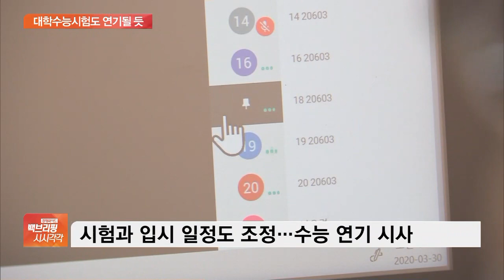정부 “4월9일 온라인 개학…모든 학생 인터넷 접속 보장”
[앵커]

정세균 국무총리가 코로나19 확산 여파로 연기된 유치원, 초중고 개학 일정과 관련해 다음 달 9일부터 순차적인 온라인 개학 방침을 시사했습니다.

학사 일정을 더 미루지 않기 위해 온라인으로 수업을 진행하는 대신 등교는 잠정 연기하기로 한 건데요.

조슬기 기자, 정부가 단계적 개학 카드를 꺼냈네요?